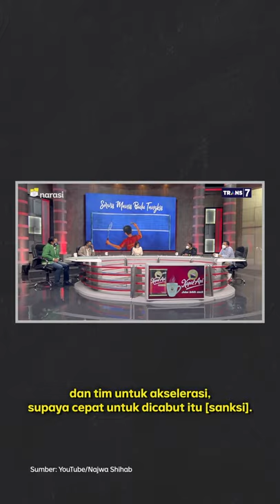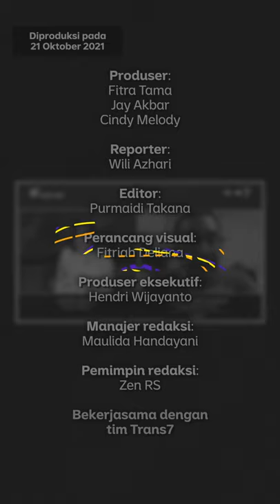Merah Putih Tak Berkibar di Piala Thomas, Apakah Kemenpora Lalai? | Narasi Newsroom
MINTA MAAF SOAL BENDERA DI THOMAS CUP, KEMENPORA AKUI PIHAKNYA LALAI?

Legenda bulu tangkis Indonesia Taufik Hidayat bilang kalau tugas atlet hanya latihan, bertanding, dan memberikan yang terbaik buat bangsa ini.⁣
Ia juga bilang kalau bukan suatu hal yang mudah untuk menaikkan bendera di ajang bergengsi internasional. ⁣
"Ke mana aja, sih, selama ini LADI ini? Sebenarnya ini kerjanya siapa?" tanya Taufik di Mata Najwa Rabu (20/10/2021) malam.⁣
Zaini Khadafi Saragih, ketua LADI 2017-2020 juga hadir kemarin malam. Apakah ada polemik ini ada kaitannya dengan kepengurusan sebelumnya?⁣
Gimana tanggapan Menpora Zainudin Amali?⁣
Saksikan selengkapnya di Mata Najwa "Servis Manis Bulu Tangkis" di YouTube Najwa Shihab

(Narasi)